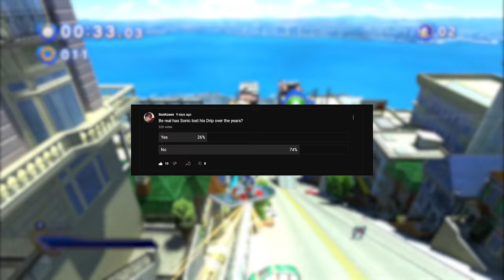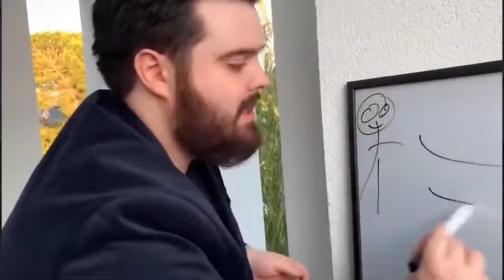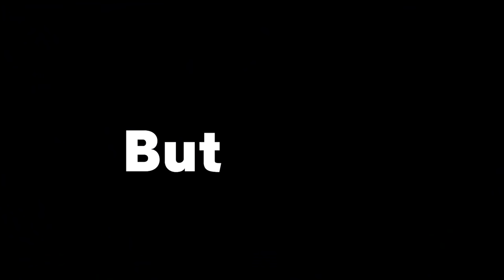Why Sonic Isn't Cool Anymore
Sonic the Hedgehog is one of my favorite gaming series of all time. But I have to say... Sonic just isn't hitting anymore. HES JUST NOT COOL LIKE HE USE TO BE! What do you guys think?